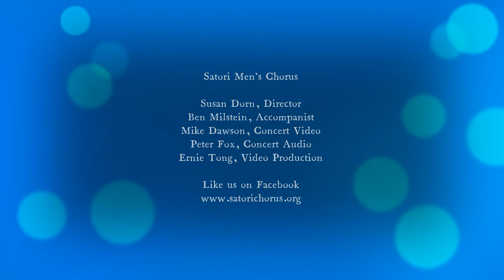Satori Men's Chorus presents In Meeting We Are Blessed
Satori Men's Chorus presents
In Meeting We Are Blessed
by Troy D Robertson & R Gatsnahos
From our Together We Sing Concert

Susan Dorn, Director
Ben Milstein, Accompanist
Mike Dawson, Concert Video
Peter Fox, Concert Audio
Ernie Tong, Video Production